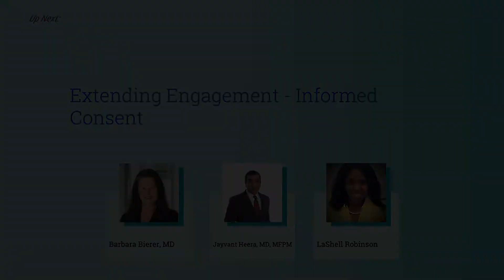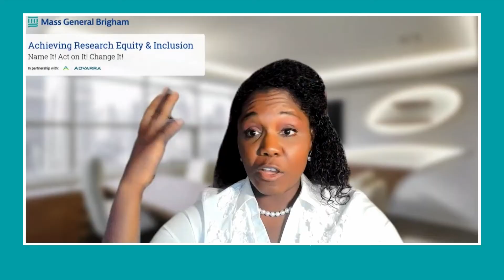Extending Engagement - Informed Consent | Mass General Brigham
Discussion with industry representatives on challenges with informed consent: how to make the consent more ‘understandable’ and oriented towards legal protection language. Questions posed: “What should we be doing/considering? Are there new models of consent methods?”